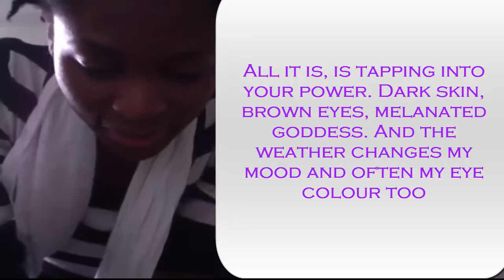SF3 - Rapping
NESSA DROPS BARZ TO ENLIGHTEN ONE'S MIND. INFLUENTIAL AND INSPIRATIONAL.